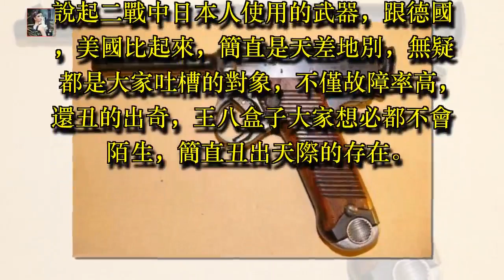為什麼美軍擊毀日軍坦克不被作為戰績，日本坦克「怪我咯」